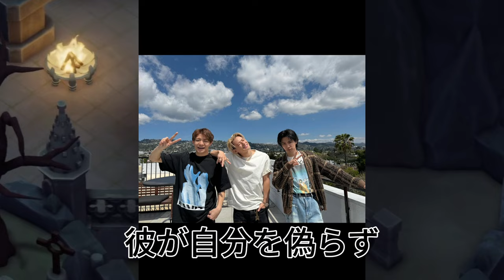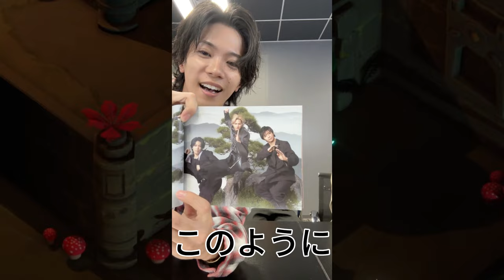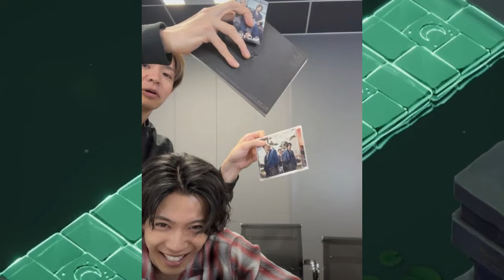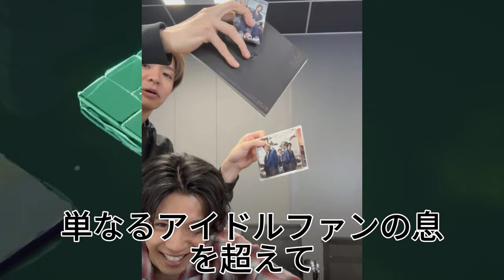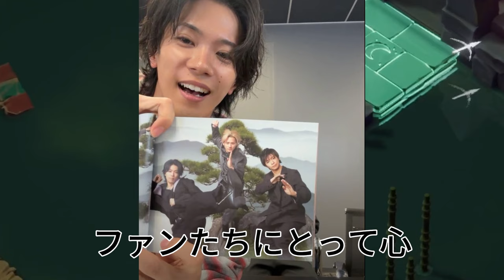【平野紫耀】神宮寺勇太、驚愕の大物プロポーズ!?ファンを熱狂させる理由とは? 神宮寺勇太が放った【信じられない】プロポーズ!その狙いは一体何なのか!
[Sho Hirano] Yuta Jinguji đưa ra lời đề nghị lớn gây sốc!? Lý do khiến người hâm mộ phát cuồng là gì? Yuta Jinguji đưa ra lời đề nghị [không thể tin được] là gì?